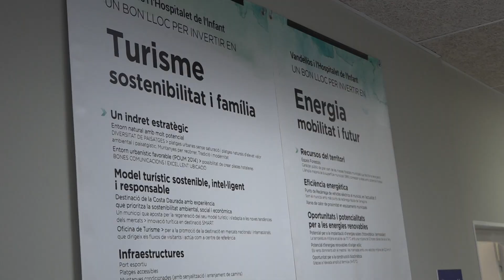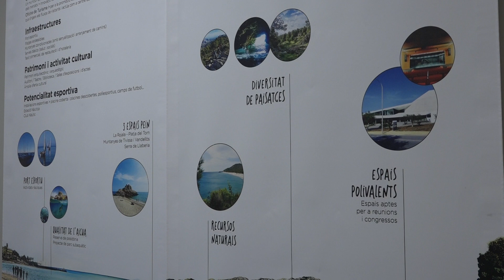Obert el període de sol·licitud de les subvencions d’eficiència energètica i autoconsum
Com a novetat, el consistori dona ajuts per a les inversions en generació d’energia elèctrica fotovoltaica en habitatges unifamiliars, edificis i empreses